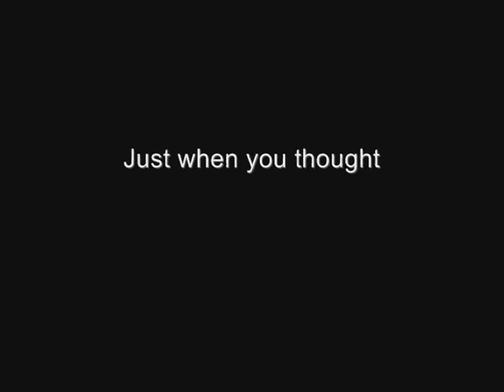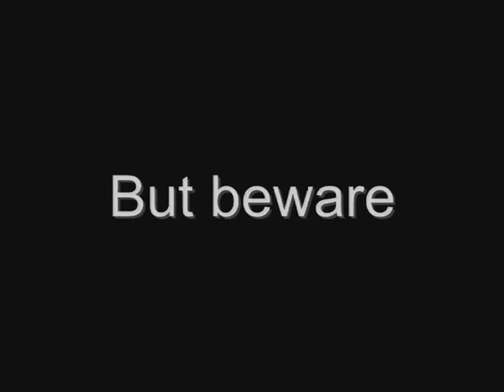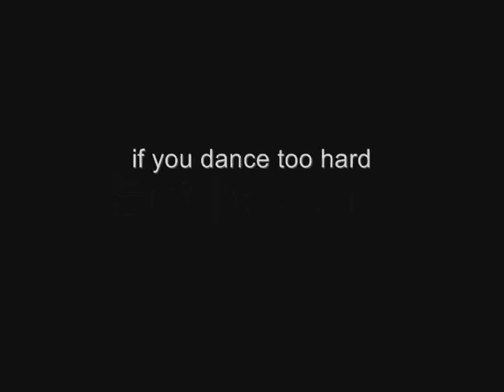Dance Aaron Dance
Aaron Haswell with his mean moves while drinking not knowing anything about the hidden camera hahahahaha you egg